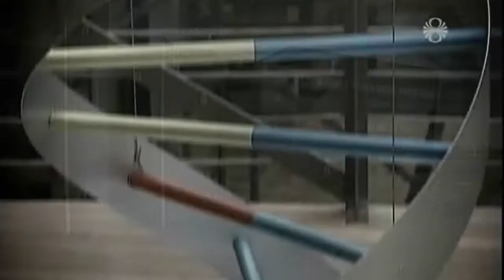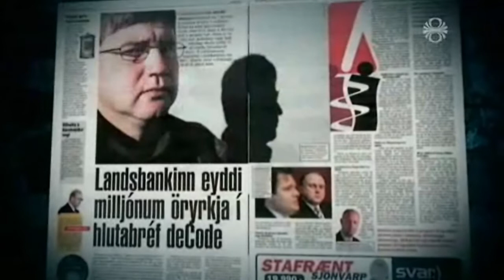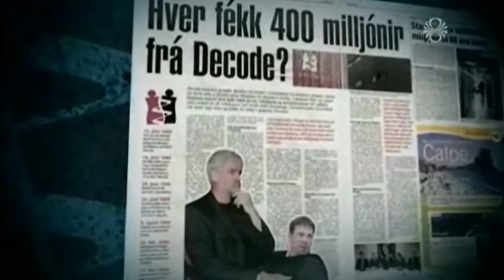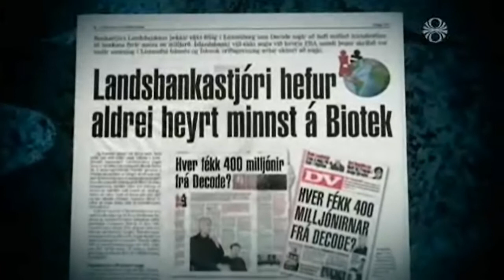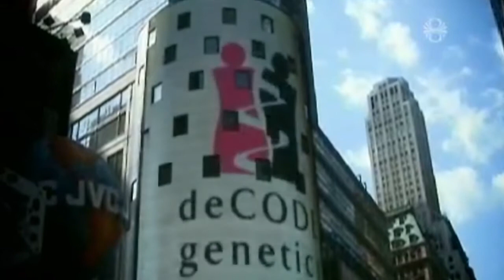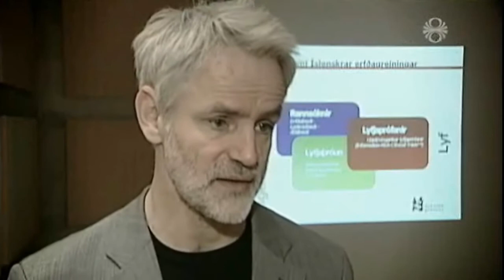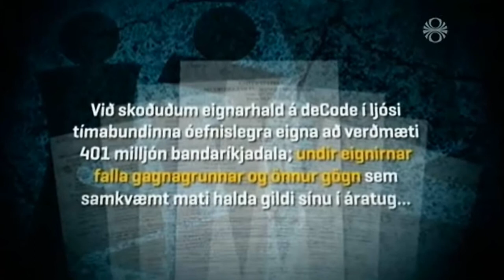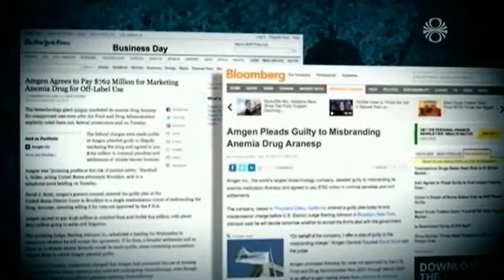Kári Stefánsson og saga Decode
Kastljós 6. nóvember 2013.